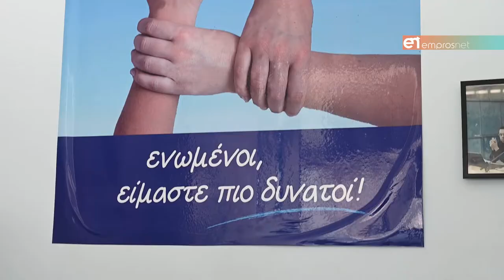Η πρόεδρος του συλλόγου Πασχόντων και Φίλων με Σκλήρυνση κατά Πλάκας «Ελπίζω» μιλάει στο «E»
Η Ταξιαρχούλα Ψαρρού, πρόεδρος του συλλόγου Πασχόντων και Φίλων με Σκλήρυνση κατά Πλάκας «Ελπίζω»,  μιλάει στο «E»